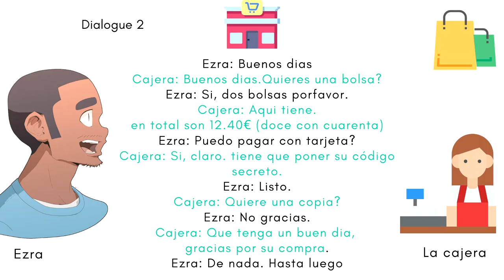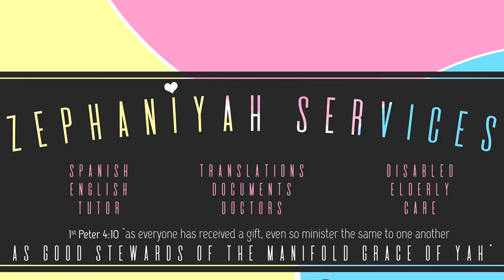Spanish Basics - Definite articles - Dialogue Practice part 2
Enjoy this dialogue practice.
 I value your opinion and appreciate your support.
 Hasta pronto, Bye for now. Zephaniyah.